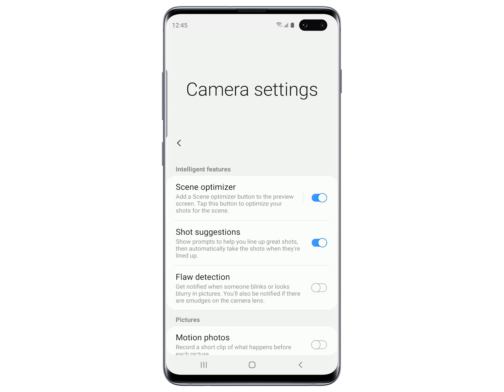How to automatically save your photos & videos to a MicroSD card on your Galaxy Phone | Samsung US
While everyone loves taking tons of photos and videos, no one likes getting that dreaded "internal storage: full" message. That's where SD cards come in for backup. Watch the video to learn how to save files to an SD card on your phone.

You can read more about moving your photos, videos, or music from a Samsung phone or tablet